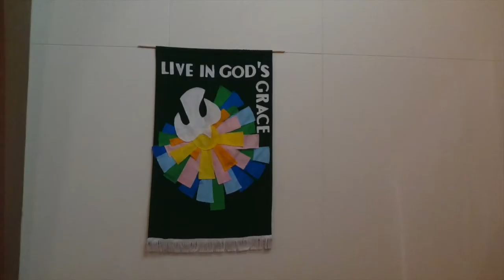Jean Pitzer Memorial Service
Music and Message recorded on June 15, 2019 at Westminster Presbyterian Church, Arlington TX